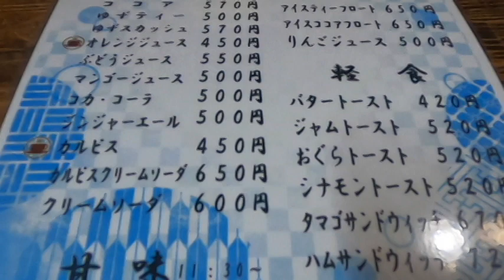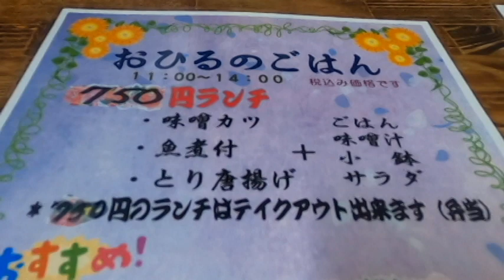【和cafe 本陣 ほんじん】ドリンク代のみで、いなり寿司2個とサンドウィッチのハッピーモーニング・岐阜県岐阜市領下1457-2 2022年6月30日(木曜日)